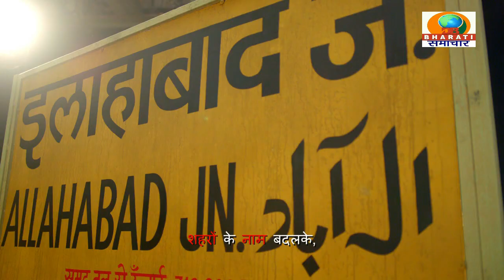रीवा एमपी: रीवा के त्योंथर के मानिका गांव में बोर बेल में गिरा 6 वर्षीय मयंक